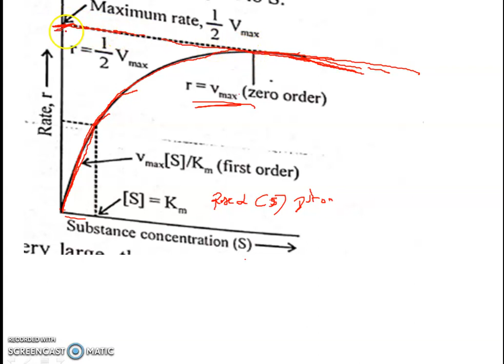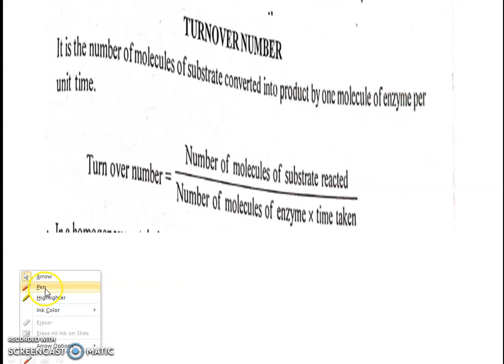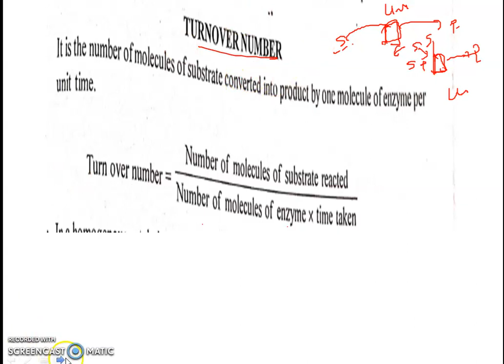16. MSc Entrance IIT JAM KINETICS michaelis menten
3 PSC Chemist Previous question paper discussion

1. PSC Chemist Previous year question paper discussion Finger Print searcher 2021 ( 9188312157)